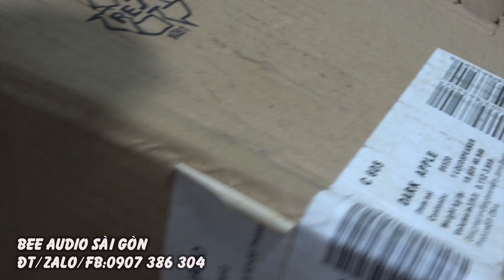hàng về siêu lướt Jamo c605 full thùng xốp giá rẻ bất ngờ